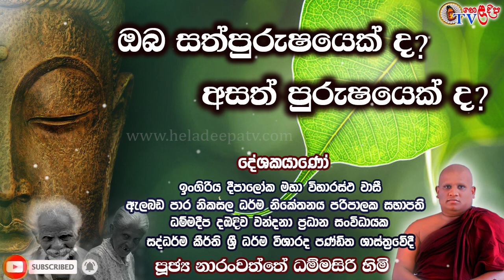Dhamma Siri Himi පොහොය දිනය වෙනුවෙන් සිදු කරන ධර්ම දේශනාව සත්පුරුෂ ධර්ම පිළිබඳව 01 දෙමාපියන්ට සැලකීම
හෙළ දීප ටීවී වෙතින් මාසිකව පොහොය දිනය නිමිත්තෙන් ගෙන එනු ලබන ධර්ම දේශනා මාලාවේ තවත් එක් ධර්ම දේශනාවක් මෙහි සත්පුරුෂ ධර්ම පිළිබඳව   ධර්ම දේශනාව සිදුකරන ලද අතර එහි පළමු සත්පුරුෂ ධර්මය පිළිබඳව මෙහි සඳහන් ව ඇත දෙමාපියන්ට සැලකීම පිළිබඳව

දේශකයාණෝ
 ඉංගිරිය දීපාලෝක මහා විහාරස්ථ වාසි ඉංගිරිය ඇළබඩ පාර නිකසල ධර්ම නිකේතනය පරිපාලක සභාපති
ධම්මදීප දඹදිව වන්දනා සංවිධානය ප්‍රධාන සංවිධායක
සද්ධර්ම කීර්ති ශ්‍රී ධර්ම විශාරද පණ්ඩිත ශාස්ත්‍රවේදී නාරංවත්තේ ධම්මසිරි හිමි
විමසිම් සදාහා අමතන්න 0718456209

දේශකයන් වහන්සේ
ඉංගිරිය දීපාලෝක මහා විහාරස්ථ වාසී ධම්මදිප දඹදිව වන්දනා ප්‍රධාන සංවිධායක අනුරාධපුර කෝසල දඹදිව වන්දනා ප්‍රධාන අනුශාසක ඇලබඩ පාර නිකසල ධර්ම නිකේතනයේ ප්‍රධාන පරිපාලක|සභාපති සද්ධර්ම කීරිතී ශ්‍රී ධර්ම පණ්ඩිත විචිත්‍ර ධර්ම කථික ශාස්ත්‍රවේදී  පුජ්‍ය නාරංවත්තේ ධම්මසිරි හිමි

සියලු විමසීම් සඳහා heladeepa ටීවී ප්‍රධාන කාර්යාලය දීපාලෝක මහා විහාරය ඉංගිරිය

දායකත්ව ධර්ම දේශනා සඳහා විමසන්න

ඕඩියෝ පටිගත කිරීම සහ වීඩියෝ සංස්කරණය  විහග සිරිමාන සමගින් විමුක්ති සිරිමාන්න